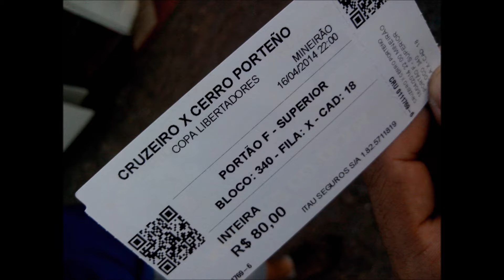Cruzeiro 1x1 Cerro Porteño gol nos segundos finais do jogo.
Cruzeiro 1x1 Cerro Porteño
Copa Libertadores
Mineirão
16/04/2014

Cruzeiro 1X1 Cerro Porteño - Libertadores 2014

Cruzeiro 1-1 Cerro Porteño - Copa Libertadores 2014

Cruzeiro 1x1 Cerro Porteño - Gols e Lances do jogo no Mineirão, 16 de Abril de 2014

Cruzeiro 1-1 Cerro Porteño todos los Goles 2014 HD

Cruzeiro 1x1 Cerro Porteño - Todos os Lances pela Libertadores 16/04/2014

Cruzeiro 1x1 Cerro Porteño, Gols & Lances - Copa Libertadores 2014

Todos os Gols - Cruzeiro 1x1 Cerro Porteño - Libertadores 16/04/2014

Cruzeiro 1x1 Cerro Porteño - Melhores Momentos - Libertadores 2014

Os gols de Cruzeiro 1x1 Cerro Porteño pela Copa Libertadores 2014

Cruzeiro 1x1 Cerro Porteño, melhores Momentos - Libertadores 2014 HD

Cruzeiro vs Cerro Porteño 1-1 All Goals & Highlights HD 2014 HQ

Cruzeiro vs Cerro Porteño 1-1 Todos los Goles y Resumen Copa Libertadores 2014 HQ

Os Melhores Momentos de Cruzeiro 1 x 1 Cerro Porteño pela Taça Libertadores 2014 HD

Cruzeiro 1x1 Cerro Porteño, OS GOLS - Libertadores 2014

Cruzeiro vs Cerro Porteño 1-1 Copa Libertadores Resumen y Goles | 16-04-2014 HD